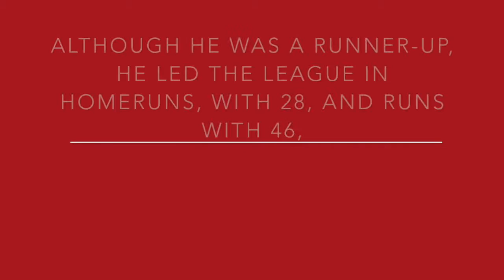The Yard 2016 Season Awards Ceremony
We would like to thank everyone who helped make this season a great one.